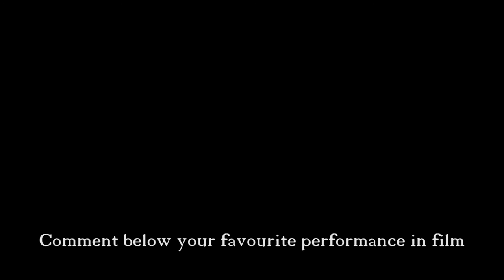Art of Acting (Vol. II)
A tribute to emotional cinematic performances edited with Ludovico Einauldi's 'Experience'. Please understand that a majority of amazing performances cant be summarised/properly done justice by using one scene, unfortunately meaning that a bunch of great performances have been left out. Regardless, these are amazing performances by some of the greatest actors of this generation/all time (in my opinion). Any and all constructive criticism welcomed. Please like if you want more content like this.

Film List:
Doubt
Godfather Part. I
The Defiant Ones
The Pawnbroker
Lethal Weapon
The Tree of Life
Godfather Part. II
My Left Foot
Dallas Buyer's Club
Cat on a hot tin roof
The Hurricane
Heat
In the name of the father
Last tango in Paris
Requiem for a Dream
12 years a slave
Hotel Rwanda
The Offence
The Green mile
Champ
Sarah's Choice
Elephant man
Basketball diaries
The dark knight rises
Taxi Driver
American Psycho
Monster
The Machinist
Glory
American history X
The Master
Bad Lieutenant
Who's afraid of Virginia Woolf
Godfather Part. II
Marty
There Will be blood
Fences
The Deer Hunter
Godfather Part. III